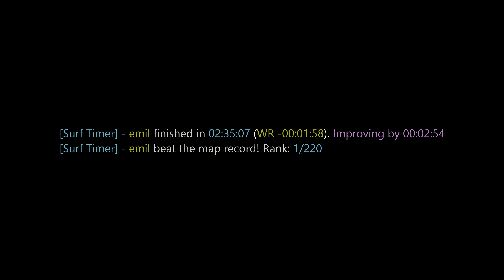surf_lax WR. Surfed by emil.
[Surf Timer] - emil finished in 02:35:07 (WR -00:01:58). Improving by 00:02:54
[Surf Timer] - emil beat the map record! Rank: 1/220

Previous WR holder: Liquidator

Date of run: May 5th, 2021

Song: Me and My Cello - Happy Together (Turtles) Cello Cover - The Piano Guys